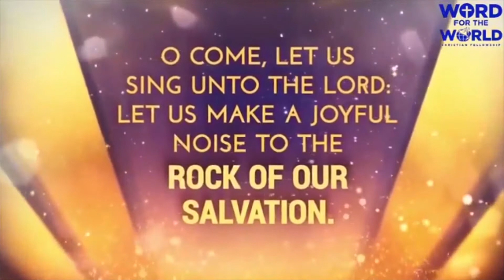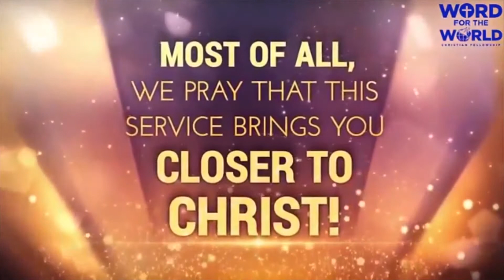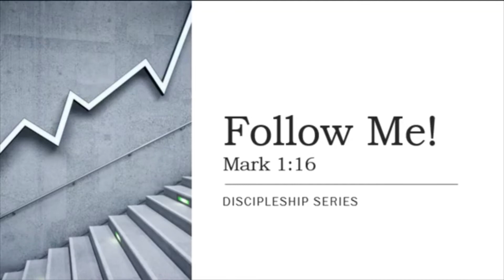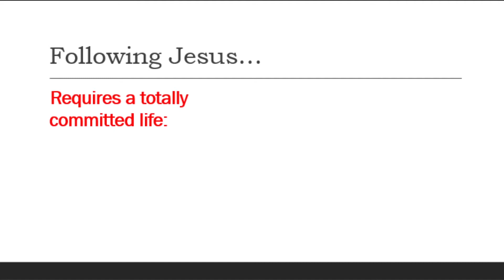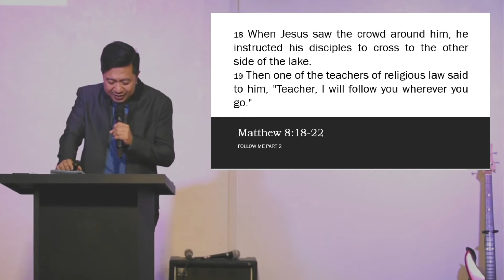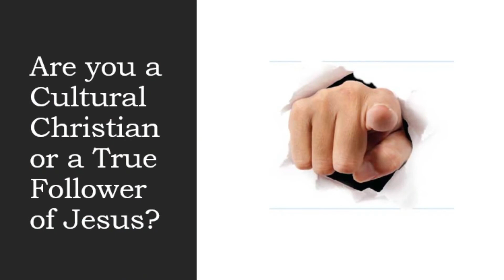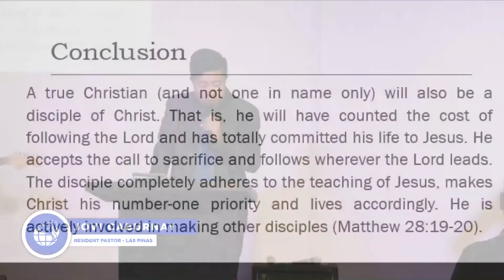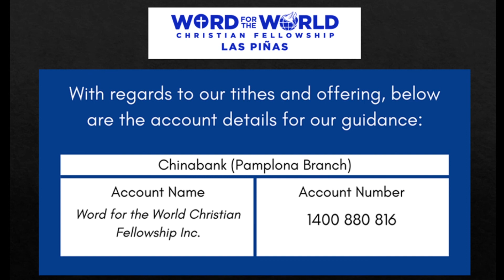Follow Me Part II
What does it take to truly follow Jesus?

"16 And as He walked by the Sea of Galilee, He saw Simon and Andrew his brother casting a net into the sea; for they were fishermen. 17 Then Jesus said to them, “FOLLOW ME, and I will make you become fishers of men.” 18 They immediately left their nets and followed Him."